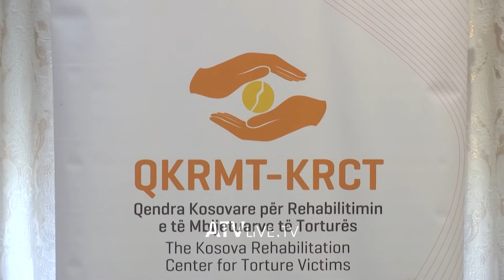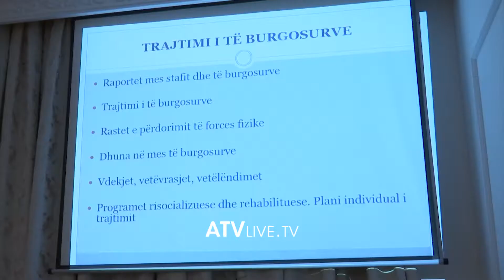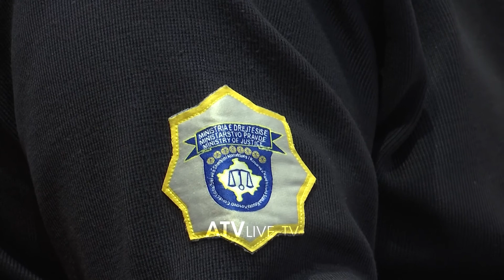Mungesë e kushteve e keqtrajtim në qendrat korrektuese të Kosovës